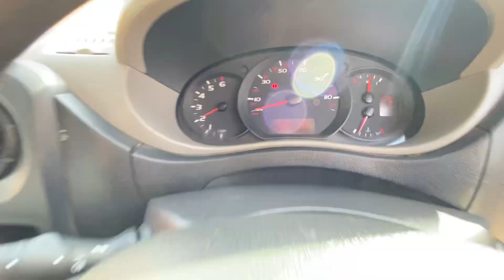RENAULT MASTER HJ16EYC